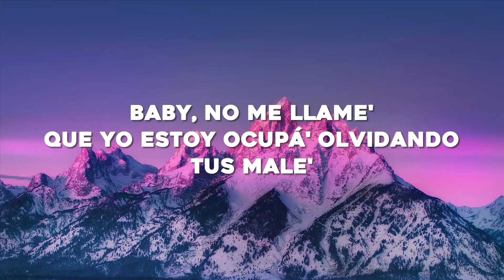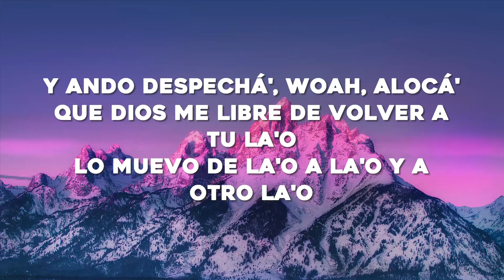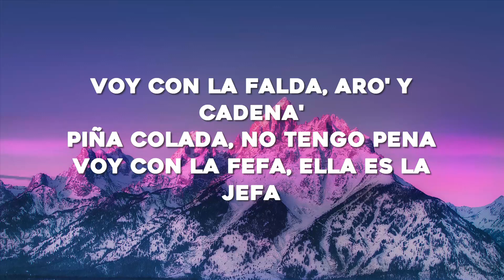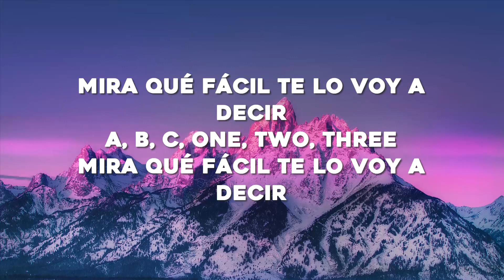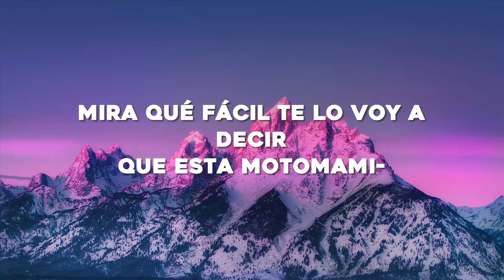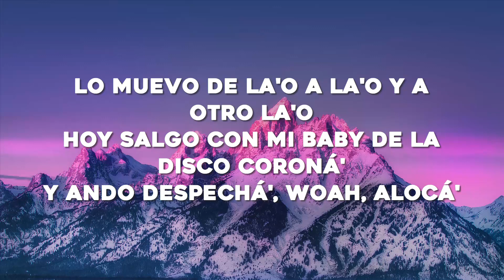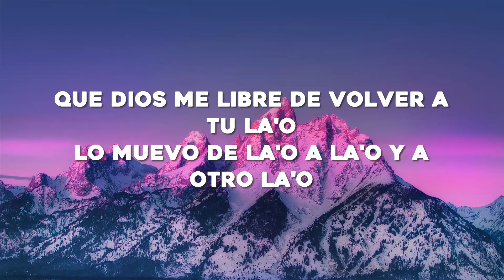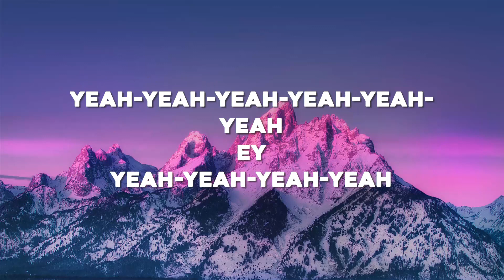ROSALÍA - DESPECHÁ (Letra/Lyrics)